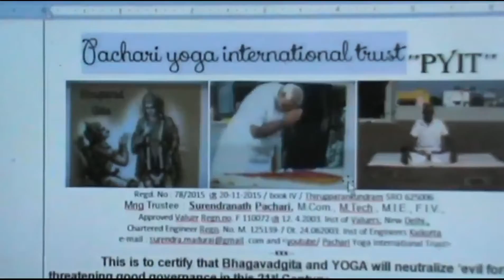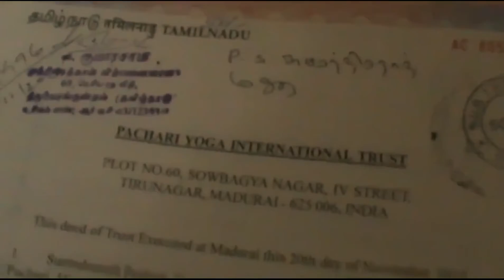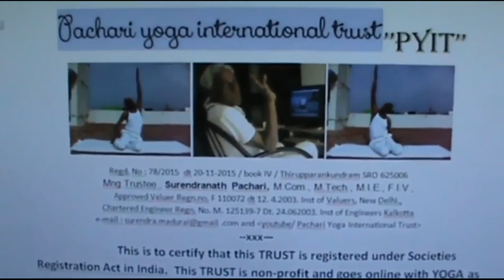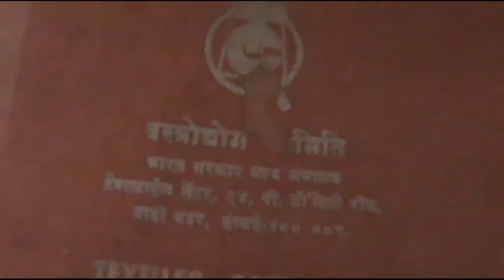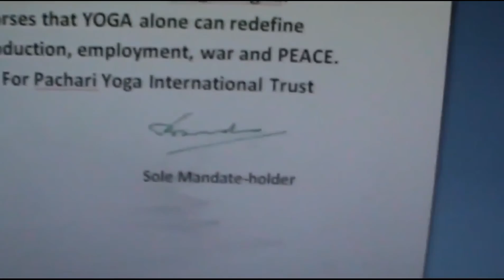My country, My Service, My Transparency, My march towards Indian Presidency 2022,,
Pachari as the President promises Dharmic Revolution to establish DIVINE FORCES inside and outside the Parliament and the Presidency.
Approved Value Analyst, Cost Analyst, Technologist, and
Youtube, Facebook, Linkedin, Blogger and Twitter